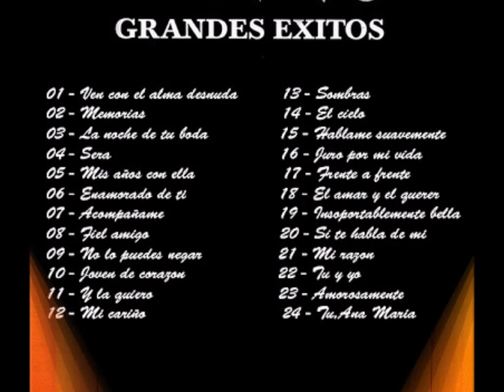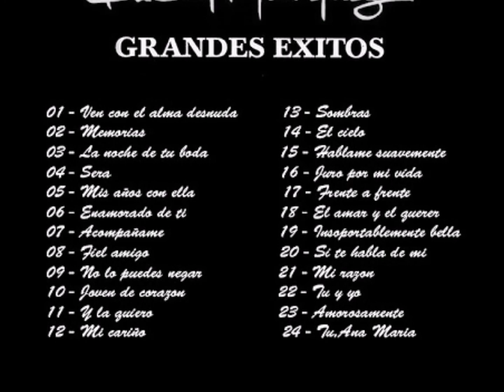CLASICAS DEL AMOR 520 RUDY MARQUEZ - FRENTE A FRENTE